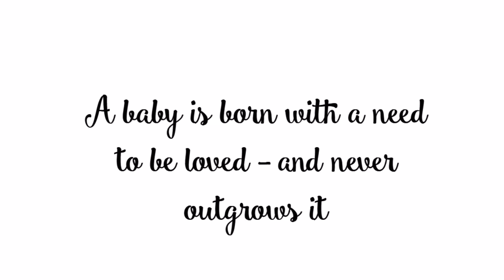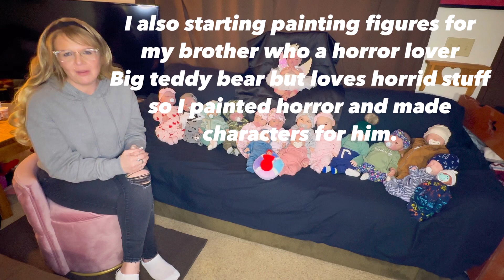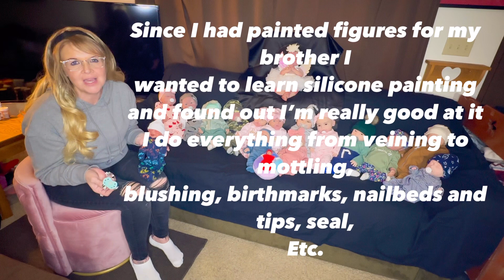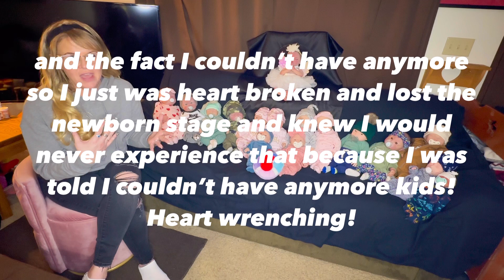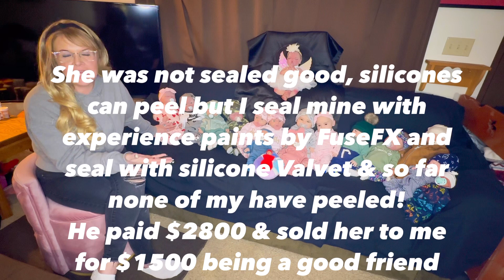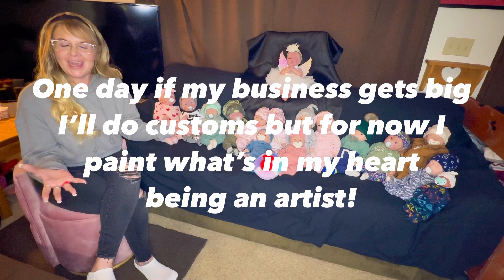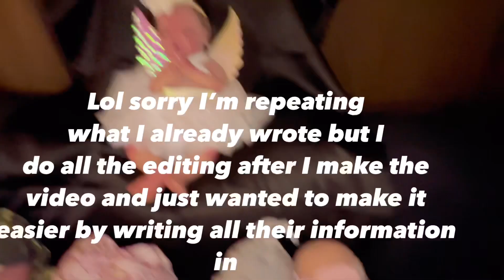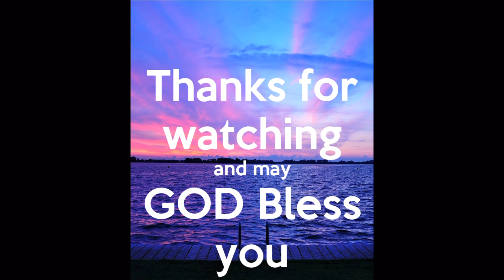My First Video (Introduction) Meet Me, My Heavenly Babies & My Love For Dolls. Please Subscribe.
Hope you enjoy this first introduction video and I look forward to all the new and wonderful doll lover I’ll meet! Can’t wait for my business to get off the ground ae well and for many to own a piece of my art. If your new please subscribe, ring the bell for notifications, share my channel so I can grow this channel being a new one and if you enjoyed this video please shoot me a thumbs up 👍🏻

(I don’t own any rights to any music or songs played)